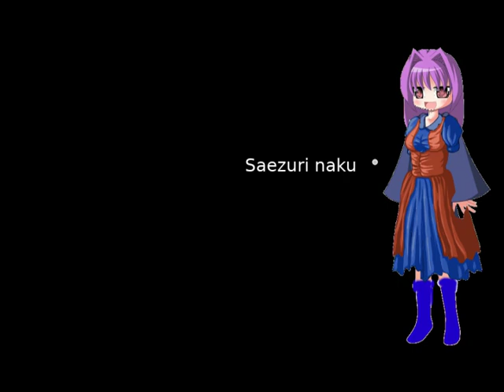Little Bird (Strawberry Panic! - Trumpet - cover)